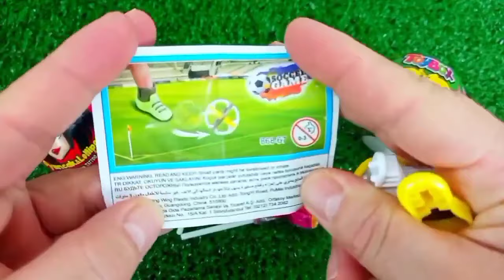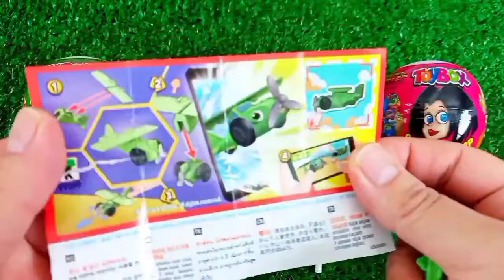Rainbow Satisfying Video | DIY How To Make Lollipop Candy Paw Patrol Fruits Cutting ASMR